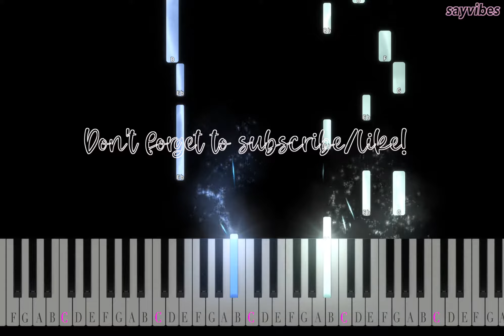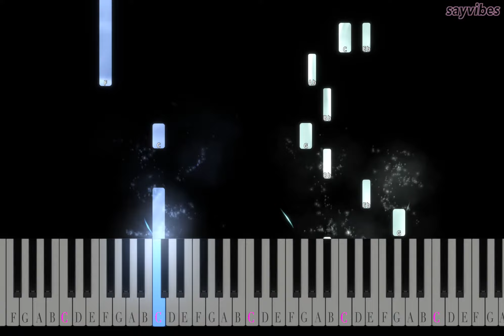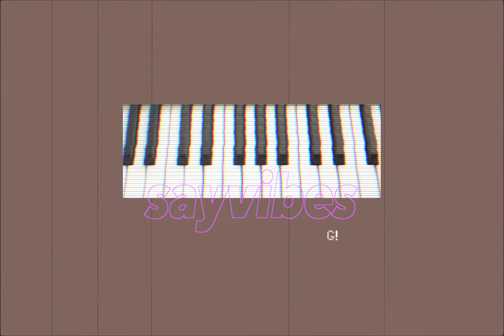Dancing in the Moonlight by King Harvest | Special Piano Tutorial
Hope you're dancing, friend. I'll be dancing with you, too.